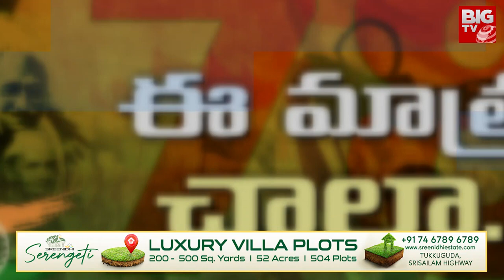78 ఏళ్ల గొప్పదనం, ఏముంది గర్వకారణం? | 78 Years of Independence | A Journey of Pride and Progress!!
78 ఏళ్ల గొప్పదనం, ఏముంది గర్వకారణం? | Celebrating 78 Years of Indian Independence: A Journey of Pride and Progress!!